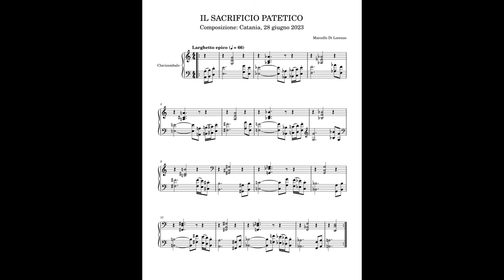Marcello Di Lorenzo - Il sacrificio patetico (Official Score Video)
Score by Marcello Di Lorenzo
Programmed by Marcello Di Lorenzo